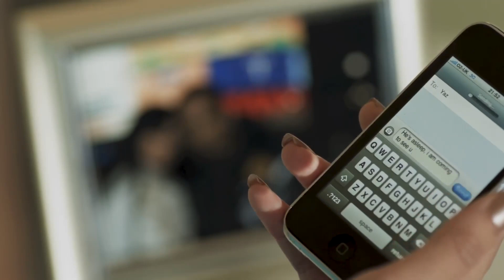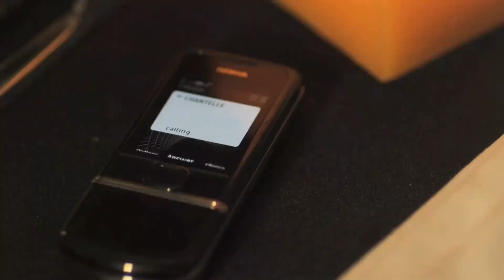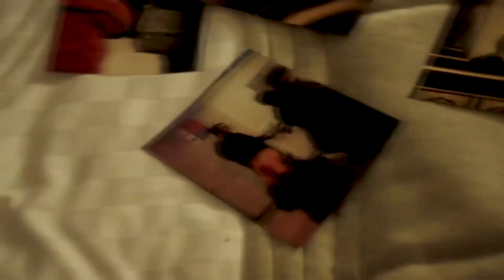Imran khan - Bewafa [SLOW +REVERB] (Official Music Video)